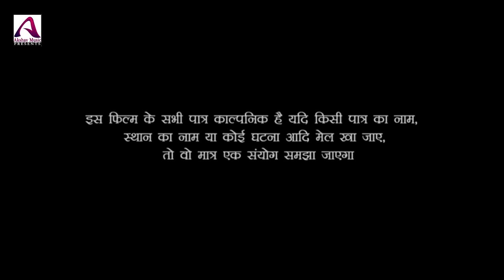छोटा लड़का से 21 वर्ष के लड़की ने किया शादी, फिर देखिए क्या हुआ पार्ट 3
Artist - Jitendra Singh, Raj Nandini

Camera - Akshay Kumar

Channel owner - chandeshwar singh

Label - comedy vinus

Note - The story of this video is fictional, the content shown in this video is made only for entertainment and comedy video.